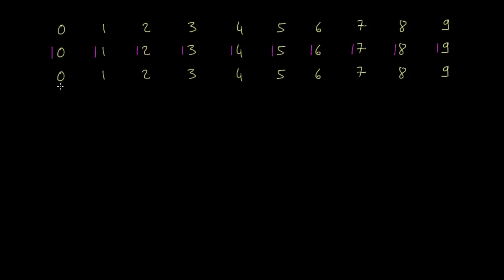Grille de nombres